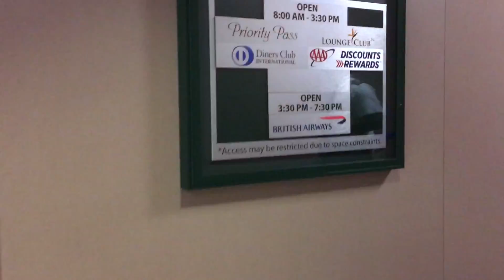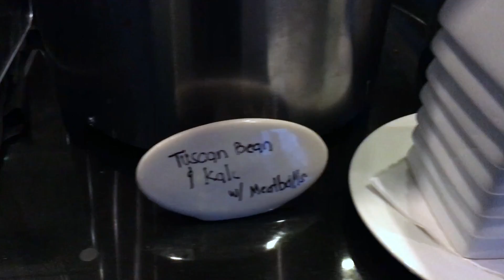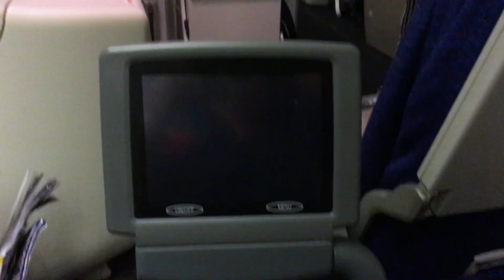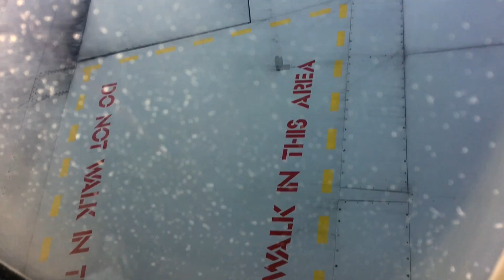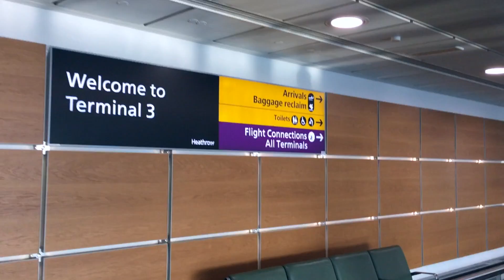British Airways | 747-400 | Phoenix, AZ (Sky Harbor) ✈ London Heathrow | World Traveller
Carrier: British Airways
Boeing: 747-400
Registration: G-BNLN (delivered July 1990)
Flight: BA288
Phoenix (PHX) - London Heathrow (LHR)
Runway: Departure 8 and Arrival 27R
Flight Time: 9 hours 40  mins hours
Seat: 29A (World Traveller)
Departure: 9:40PM (MST)
Arrival: 2:40PM (GMT)
Includes: Lounge, boarding, taxi, take off,  meals decent, approach, landing and parking